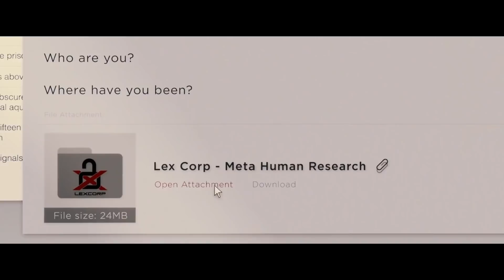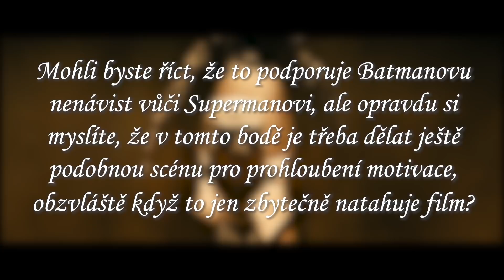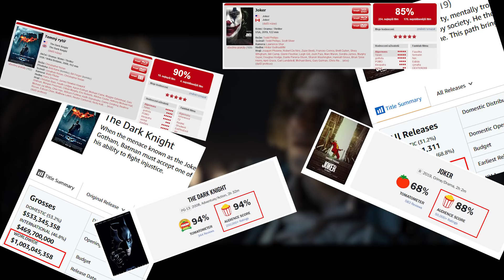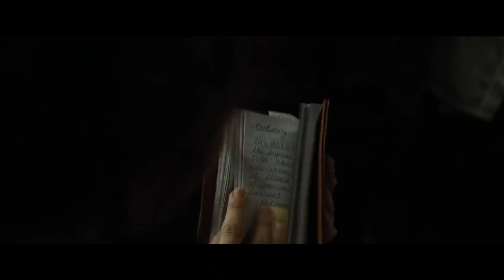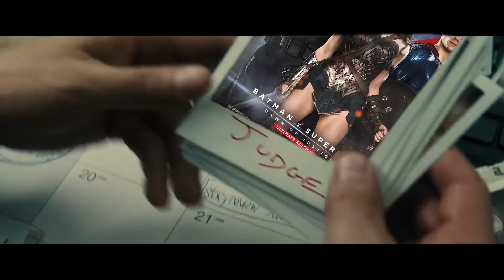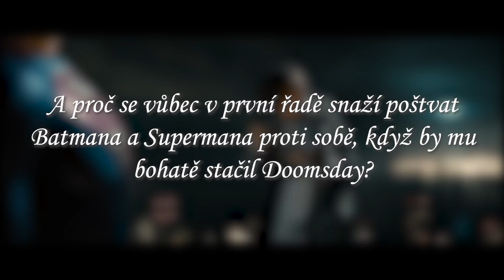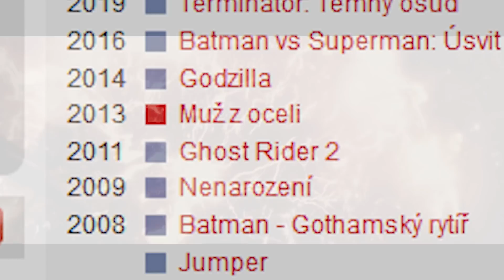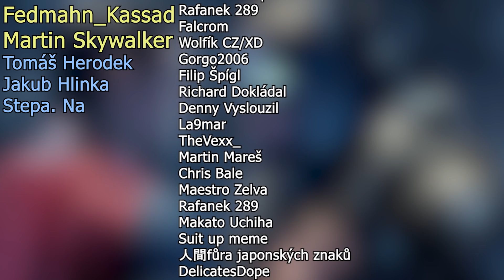Proč Batman vs Superman Úsvit spravedlnosti SELHAL? | Kde udělal Snyder chybu? | Analýza filmu!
Streamujeme každý týden:
Út: 19:00-21:00
St: 19:00-21:00
Čt: 19:00-21:00
Můj Discord Dojdi:

1) Sleduj má videa!
2) Sleduj má videa bez adBlocku
3) Youtube Členství